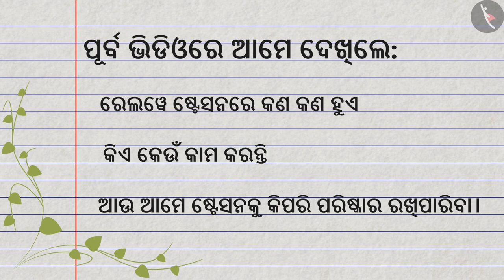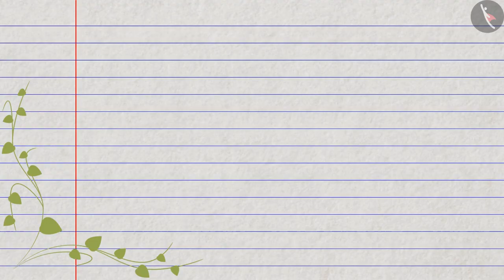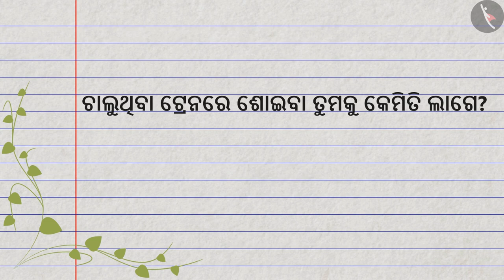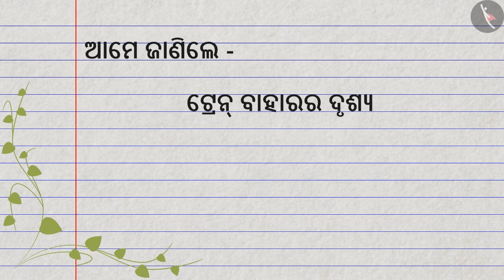ଟ୍ରେନରେ ଯାତ୍ରା | Part 2/2 | Journey by Train | Odia | Class 4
कक्षा 4 | NCERT | ଟ୍ରେନରେ ଯାତ୍ରା | Part 2/2 | Journey by Train | Odia | Class 4 | ଆମ ଚାରିପାଖରେ ଜିନିଷ

Class 4 | NCERT | Omana's Journey |  | Things Around us

In this video, we will study about Omana's Journey.